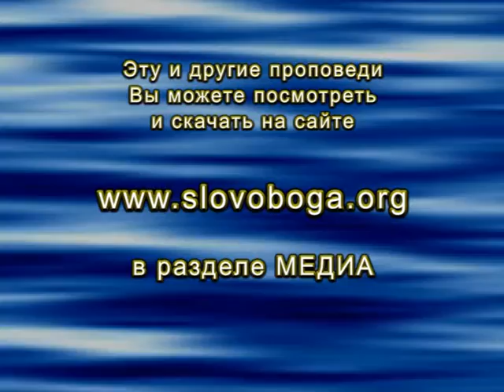2012_10_24_Vladimir_Sednev_BOG_SLISHIT_TEBJA!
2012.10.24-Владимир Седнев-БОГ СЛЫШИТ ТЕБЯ